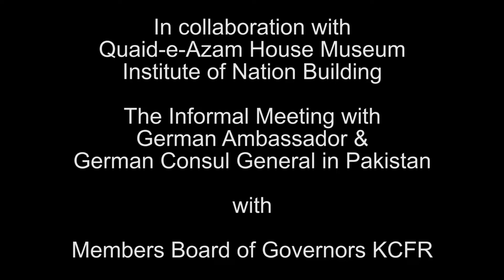The Informal Meeting between German Ambassador and Members BoG KCFR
This meeting was held on 13th June 2022 on "Pakistan & Germany Trade Relations" under the auspices of the Karachi Council on Foreign Relations (KCFR) with his excellency Mr. Bernhard Schlagheck, German Ambassador to Pakistan, chaired by Mr. Ikram Sehgal, Chairman KCFR. The event was moderated by Cdr (R) Sadeed A Malik, Secretary General/ CEO KCFR.

PARTICIPANTS:
Bernhard Schlagheck - German Ambassador to Pakistan
Holger Ziegeler - German Consul General in Karachi, Pakistan
Ikram Sehgal - Chairman, KCFR
Vice Adm (R) Khalid Mir - Co-Chairman, KCFR
Cdr (R) Sadeed A Malik - Secretary General/ CEO, KCFR